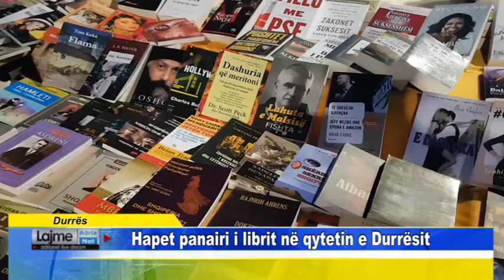Durrës Hapet panairi i librit në qytetin e Durrësit